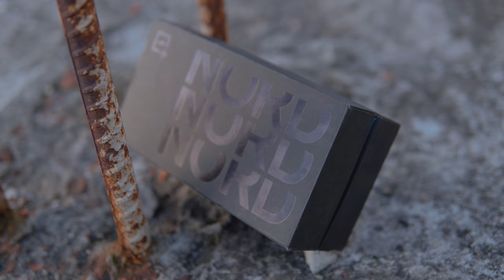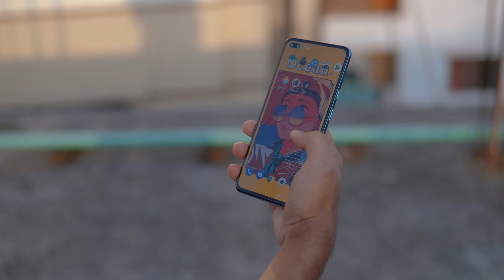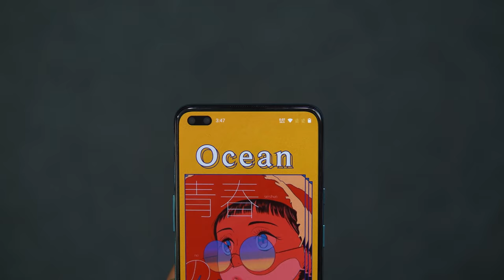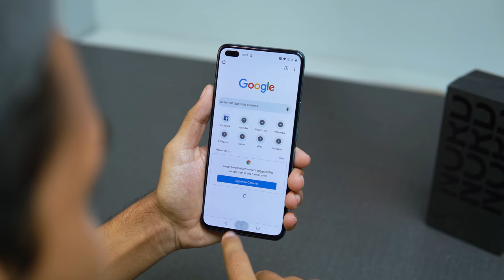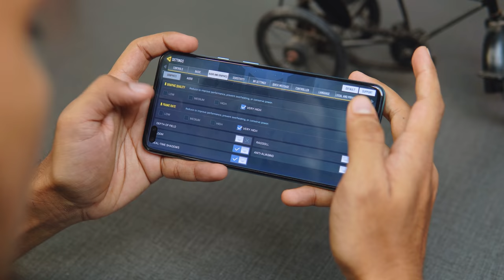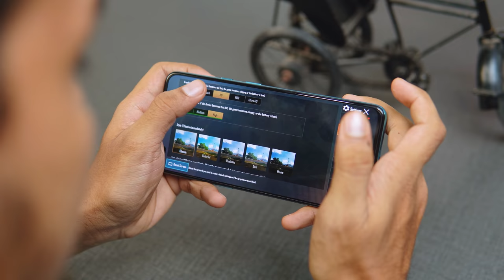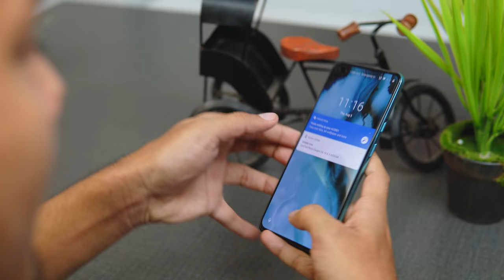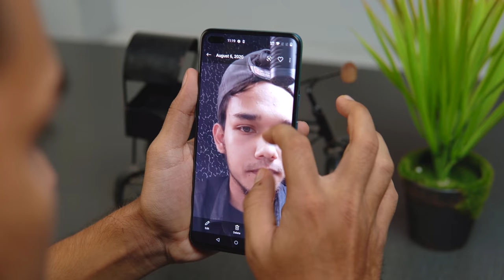OnePlus Nord : First Impression | ATC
OnePlus was known for its high-quality, speedy smartphones that cost much less than the equivalent flagships from Apple, Huawei, Oppo, and Samsung. But recently they move in another way, Like Creating some hype and selling High Mir-Range Plastic Flagship Killer (!).

Let's watch our very first impression!

Price
===8/128 GB -  BDT 38500 BDT ===
===12/256 GB - BDT 39999 BDT ===

Branch - 2
Jamuna Future Park
Lift 4, Zone 4C, Shop No. 018B

Branch - 3
Uttara Amir Complex

Follow ATC